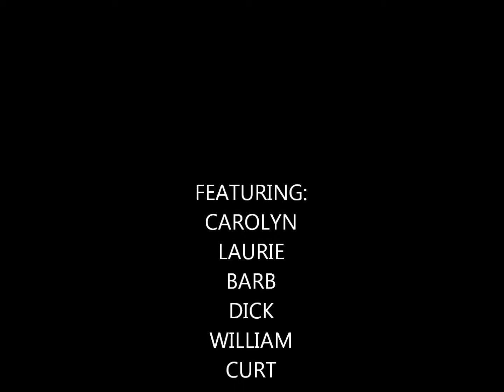THE SUN CITY R.V. GROUP # 1